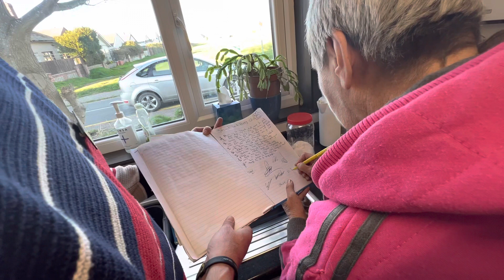Jaywick Sands Happy Club JSHC This is what we do for nine years now Shine On!04/04/2023